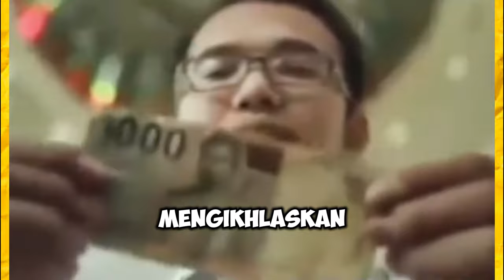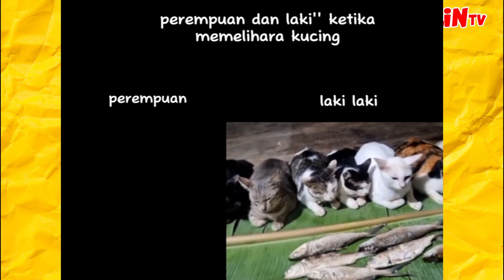KURIR EMOSI - PESAN POHON - di jamin ngakak